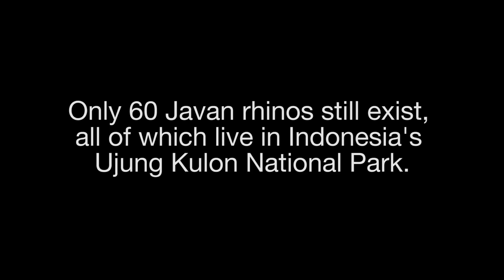Endangered Baby Rhino Caught on Camera | National Geographic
Camera trap footage from Ujung Kulon National Park in Indonesia provides some good news for the critically endangered Javan rhinoceros. Though 57 of these rhinos had been known to live in the park, recent sightings of three calves, such as the one shown in this video, bring that number up to 60. Ujung Kulon National Park is the only protected area where the Javan rhino survives in the wild. The rhino remains in danger from poaching and natural disasters such as tsunamis and a nearby volcano that threatens the park.